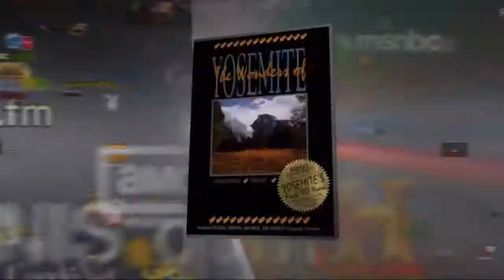Acutrack DVD/Blu-ray Authoring Demo Reel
Acutrack's talented authoring team can create anything you can imagine. We create menus that are well designed and easy to use. Having produced thousands of titles, we understand how to create useful and intuitive navigation. This is an example of some of our work.